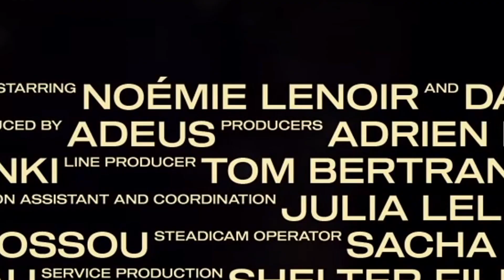Damso - 911... Un chef d'œuvre ? (Réaction au clip)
Damso est de retour avec le clip "911" extrait de son dernier projet "QALF". J'ai kiffé le clip mais petit problème... j'ai rien compris au clip !!!